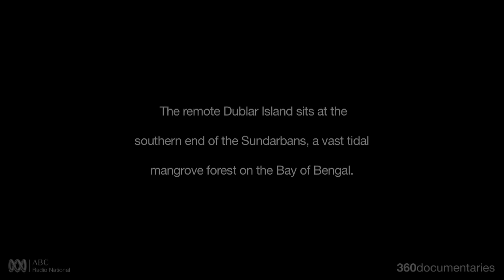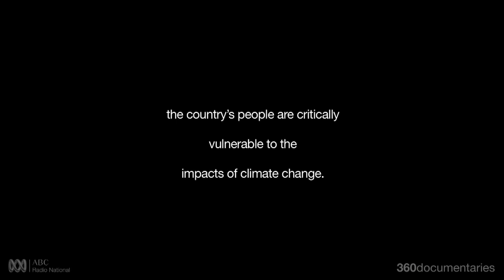Bangladesh: fishermen & climate change (Part 3) - 360documentaries, ABC Radio National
On Dubla Island in the Bay of Bengal fishermen have noticed that the weather is changing.  There are now more storms, which makes it extremely dangerous to fish.